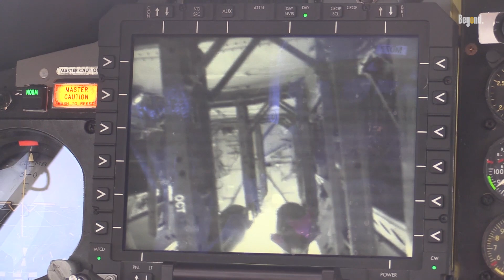OLD But GOLD: 5 Reasons The B-52 Remains The US Ultimate Bomber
The Boeing B-52 Stratofortress has remained a vital component of the U.S. Air Force for over 60 years, demonstrating remarkable longevity and adaptability. One of the primary reasons for its enduring presence is its versatility. Originally designed as a nuclear bomber during the Cold War, the B-52 has evolved to perform a wide array of missions, including conventional bombing, reconnaissance, and precision strikes. Its ability to carry up to 70,000 pounds of diverse munitions—ranging from gravity bombs to advanced cruise missiles—allows it to adapt to various combat scenarios, making it a reliable asset in modern warfare